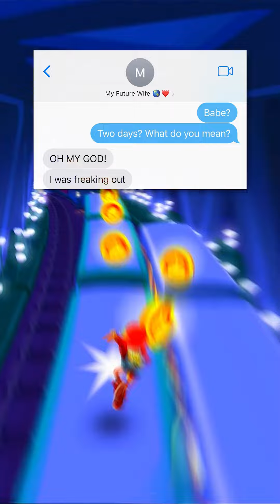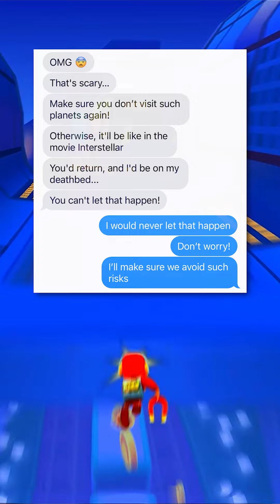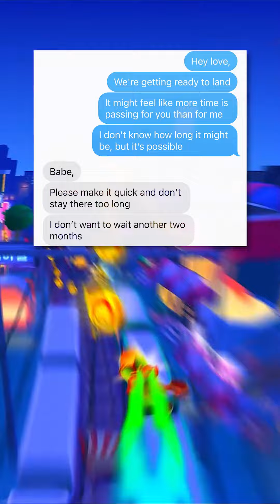LOVE IN SPACE **FULL STORY**